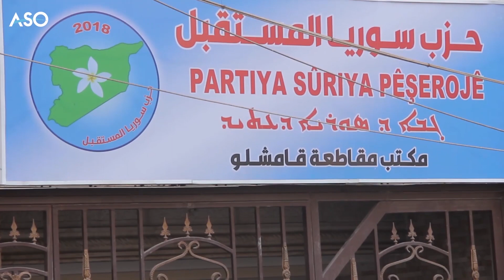حزب سوريا المستقبل يثبت حضوره في قامشلو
جانب من احتفالية افتتاح مكتب حزب سوريا المستقبل في مدينة قامشلو/القامشلي.
02/08/2018